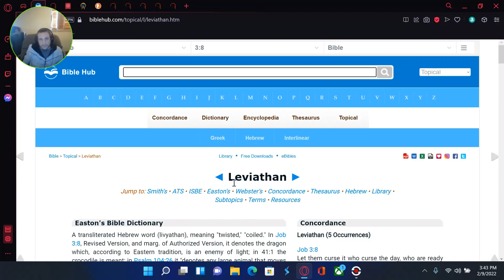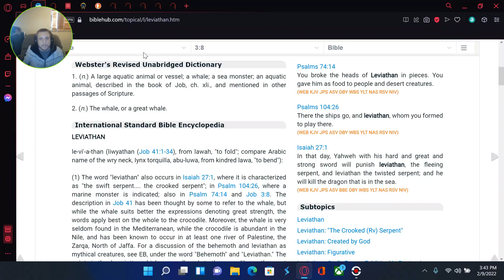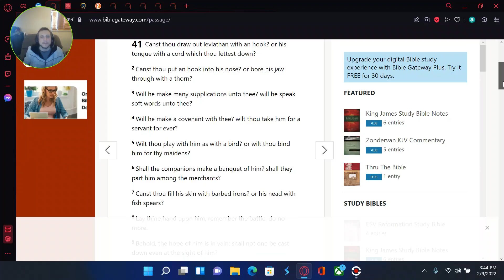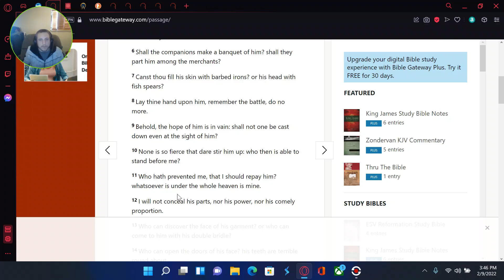Leviathan and The Dragons of the Sea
Again I apologize for not getting this out monday. I hope this sparks thought and you take it further then me :). I could be missing a piece of the puzzle that you have.